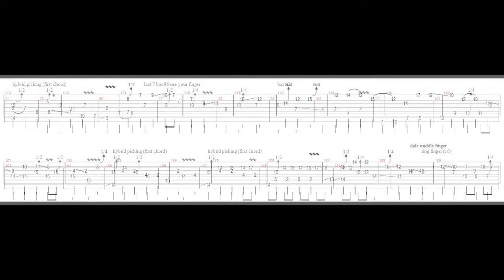Joe Bonamassa's reverb drenched non-sense tab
All my tabs are on my my fb page (Sept 19, 2016) or in the Photo Album Section
You can find this jam on Joe's fb page (Sept 2, 2016)